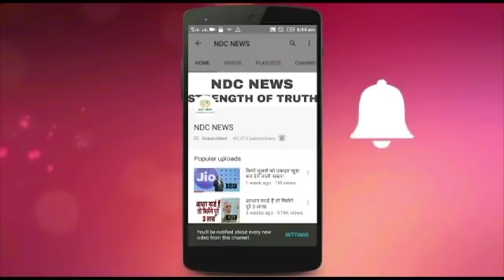Honda की New Amaze देगी जबरदस्त माइलेज, एक लीटर में चलेगी इतनी...